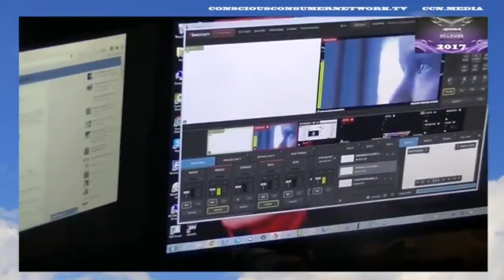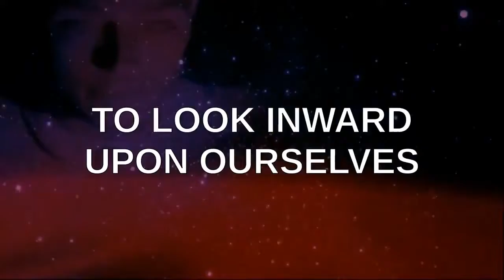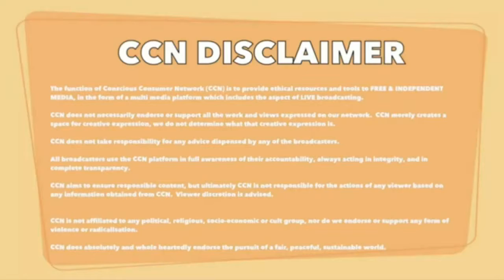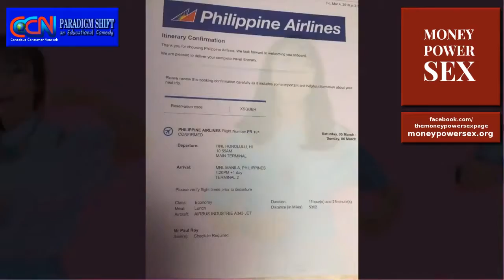PSEC - 2017 - CCN-SE03 - Money Power Sex With Katerina & Paul (01 of 02) [hd 1280 x 720]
ABOUT: In this episode of "Paradigm Shift - An Educational Comedy" that we have titled as "PSEC - 2017 - CCN-SE03 - Money Power Sex With Katerina & Paul" -- Dave Kelso (Time Warrior) introduces you to Katerina Roy and Paul Roy as they discuss the "societally taboo" subjects of money, power and sex -- in a very empowered and paradigm shifting way. Shit's about to get real, so those who are easily triggered by these sorts of topics are not recommended to watch this one. Only those interested in real, raw, honest and authentic discussion need press the play button. Also mixed in are some classic Katerina and Paul PSEC Segments with everything from sovereignty to explaining get rich quick scams. This is a PSEC CCN Special Edition Presentation, designed for broadcasting on Conscious Consumer Network Independent TV. These special edition segments are meant to take the best of the best of Paradigm Shift an Educational Comedy, mixing and mashing the clips and redesigning them into a brand new derivative work for the purpose of both informing you and entertaining you. Each show will also air on the psecdocumentary YouTube Channel 1 week after they are streamed on CCN.

This is the THIRD PSEC EPISODE for CCN.

Participants List: Dave Kelso (Time Warrior), Katerina Roy, Paul Roy, Helane Lipson, Richard Hamilton (GeneralTate)
Applicable Hashtags